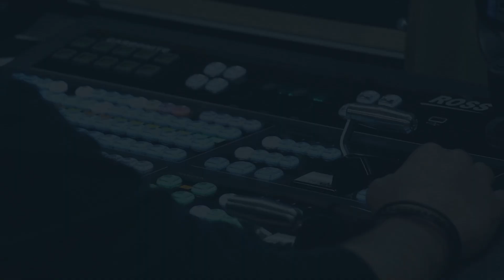Pricing Your Home Correctly: Simplifying Home Sale and Move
📢 Simplify Your Home Sale and Move with Us! 🏡

Selling your home can be the easiest part with our proven systems, offering predictability and peace of mind from day one. You'll know your closing date and cash at closing upfront.

We provide comprehensive support by helping you line up reputable movers, assisting with sorting belongings into donation, keep, and auction categories, and addressing timing, logistics, and emotional factors to reduce stress.

Moving is stressful, but our streamlined process makes it easier. Feeling overwhelmed?